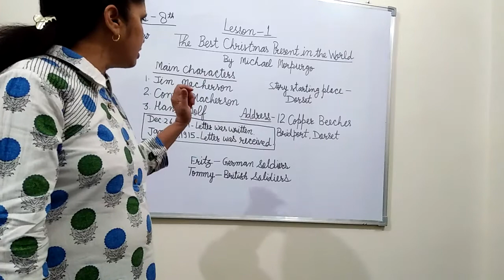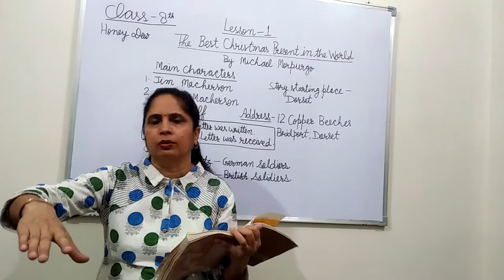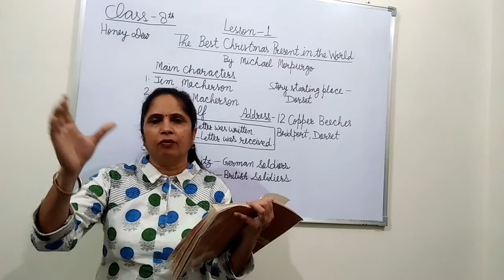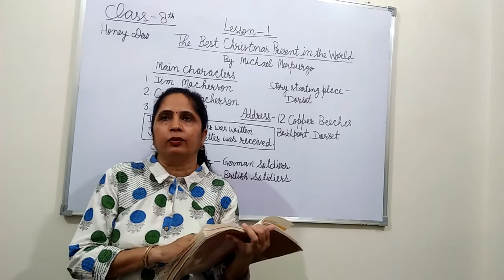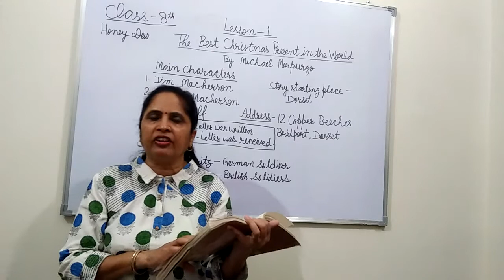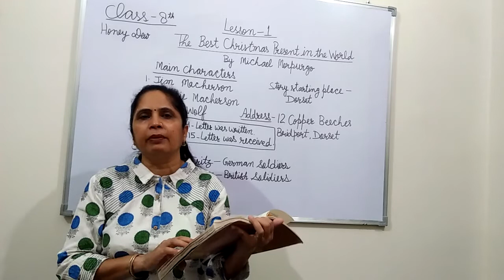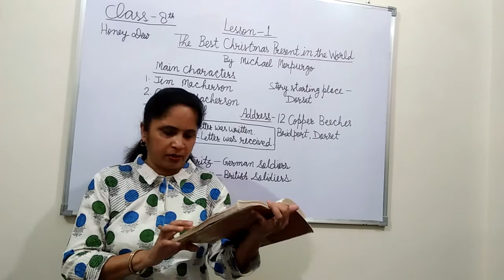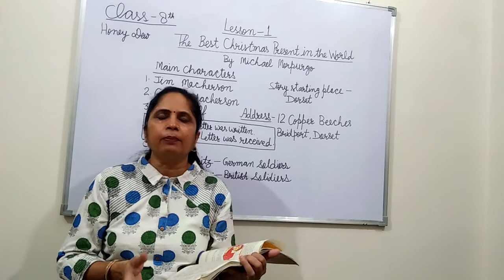8 Class L-1 The Best Christmas... Part-2